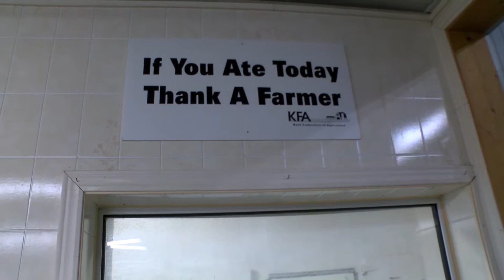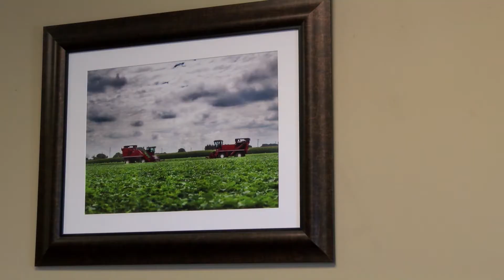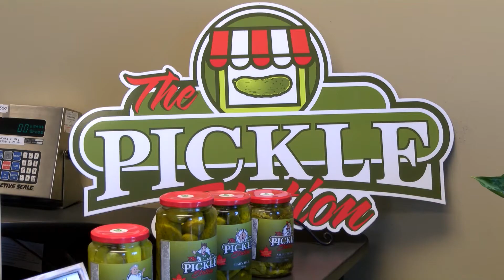Hydro costs, roads among election concerns for Ontario farmers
Farmers in Chatham-Kent, Ontario, say it can feel like the provincial government isn’t listening to them. Hydro costs, rural roads and the increased minimum wage are among concerns affecting some rural voters ahead of June’s provincial election. (May 17, 2018)